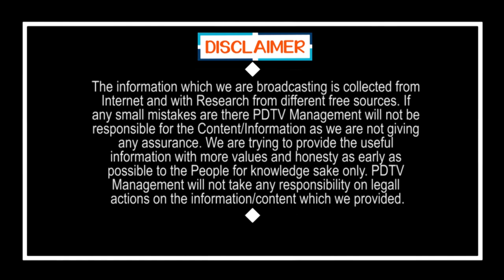Bill Gates Appreciates Modi's Leadership | మోడీ సరికొత్త నిర్ణయం..శెభాష్ అన్న బిల్ గేట్స్